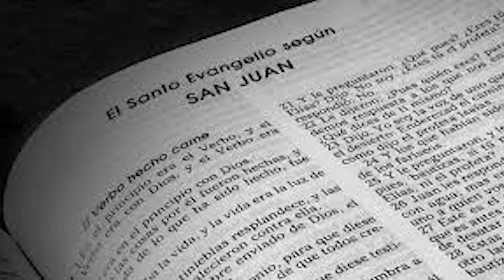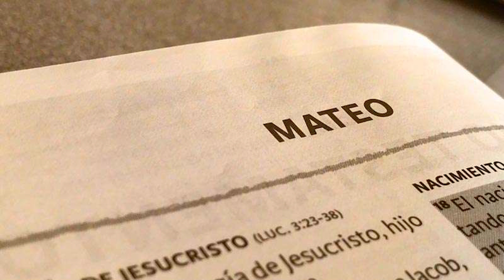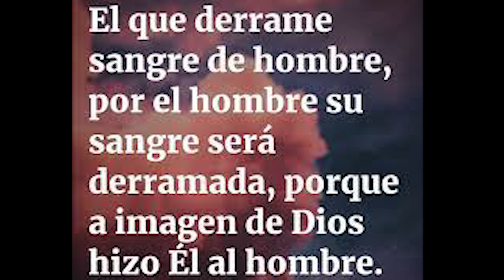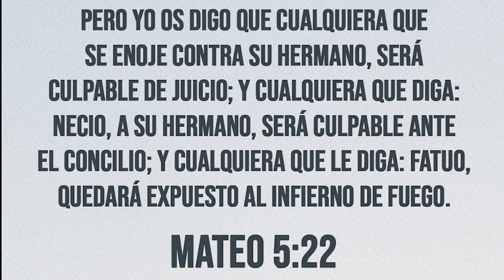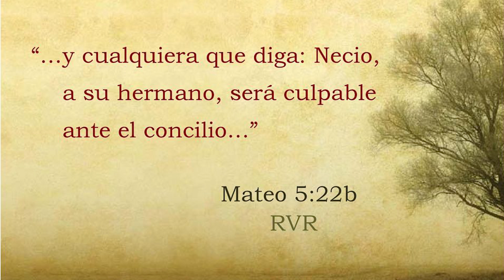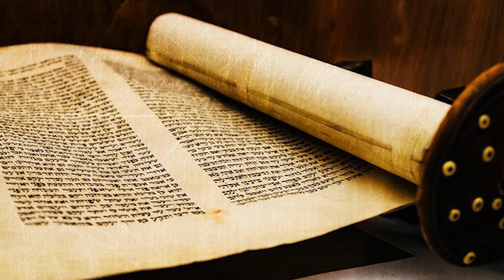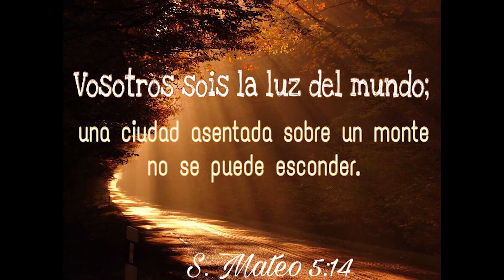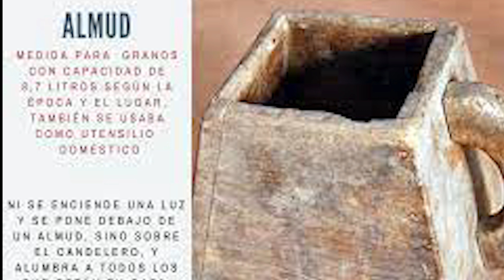¿Es real la historia de la MUJER ADULTERA? Juan 8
Parece que es una inserción tardía, y no concuerda con los acontecimientos historicos